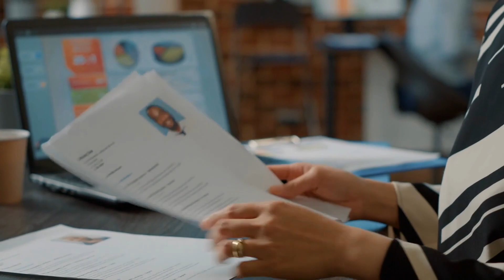Mistakes to Avoid When Hiring Internationally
Many companies that have decided to make their company international decide to hire local employees to help launch their business and assist with operations. This is an exciting time for businesses as they take advantage of new talent pools.

There are several things that employers should do – and should not do – when hiring internationally.

In this video Khatia, our human resources manager, explains all the mistakes to avoid when hiring internationally.

00:00 Start
0:25 Hiring Internationally
2:35 Not Perceiving The International Team as a Whole
3:35 Time Zone Problems
5:00 Hiring Process

The Nomad Capitalist is the world's most sought-after expert on legal offshore tax strategies, investment immigration, and global citizenship. We work exclusively with seven- and eight-figure entrepreneurs and investors who want to "go where they're treated best."

Nomad Capitalist has created and implemented plans for 1000+ clients and helped them to go offshore, keep more of their wealth, and enjoy an unprecedented level of global freedom. Our growing team of researchers, strategies, and implementers add to our ever-growing knowledge base of the best options available. We've built our team around our holistic approach to serving the needs of globally-minded entrepreneurs and investors.